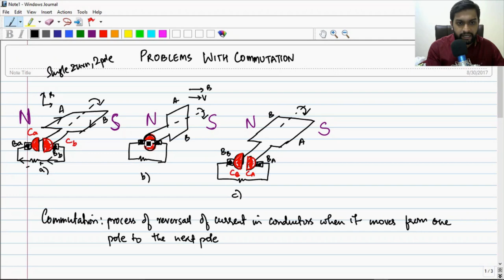#16 DC machines Basics - Problems with commutation for DC Machines - part 1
We discuss that encounter with the Commutation process in DC machines, this is a basic session more to follow